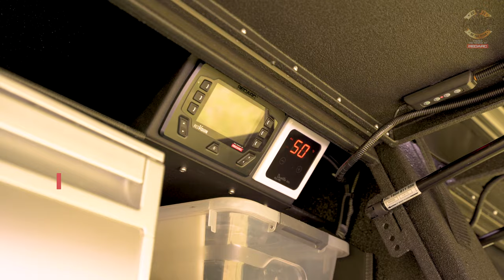HAWK - 2021 Camper trailer of the year winner - Best slide-on camper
Here is a look at the Hawk that we built like no other.
Simple concept, but decked out with everything.
Thanks @HemaMaps1983